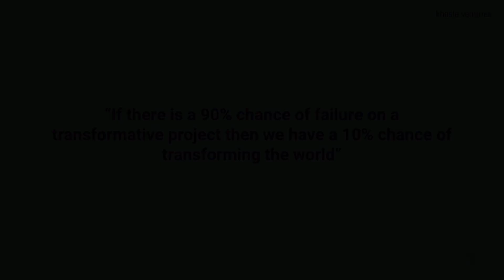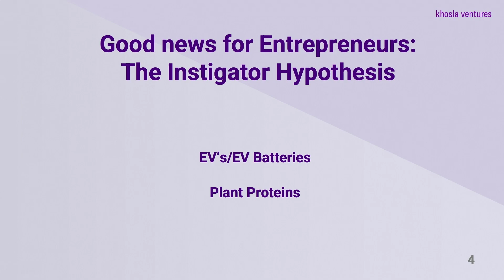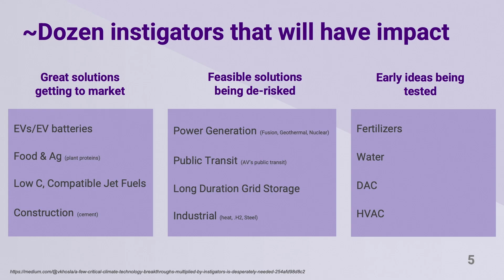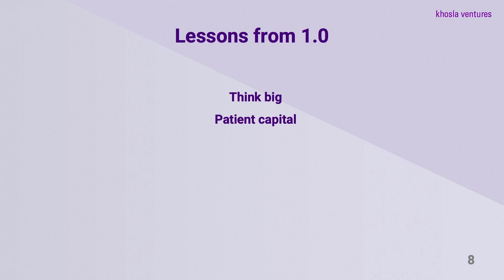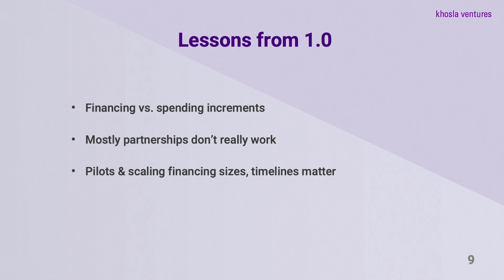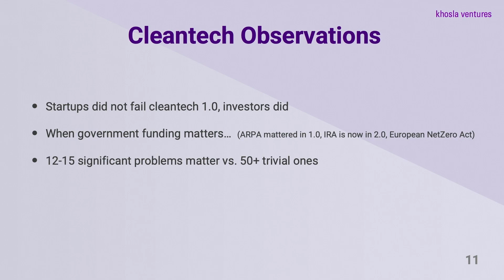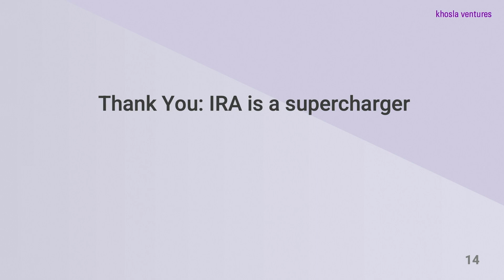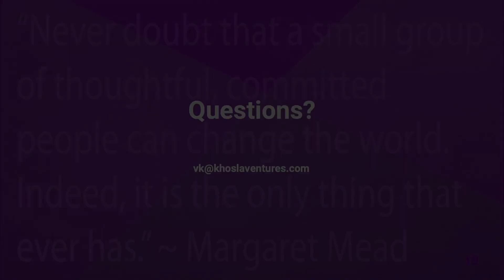2023 ARPA-E Energy Innovation Summit: Vinod Khosla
At the 2023 ARPA-E Energy Innovation Summit, renowned businessman and investor Vinod Khosla delivers a keynote address on “getting climate right” and how technology developed across high-impact areas can serve as a resource multiplier to maintain our growing global standard of living.

For more information on the ARPA-E Summit, visit arpae-summit.com